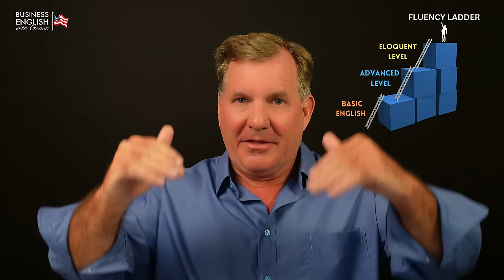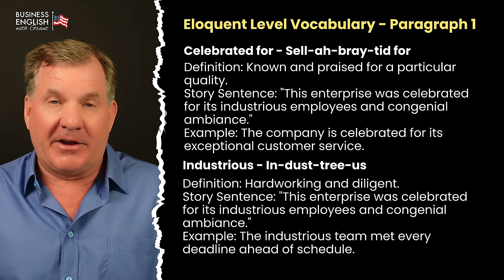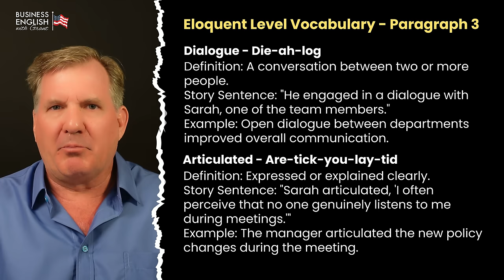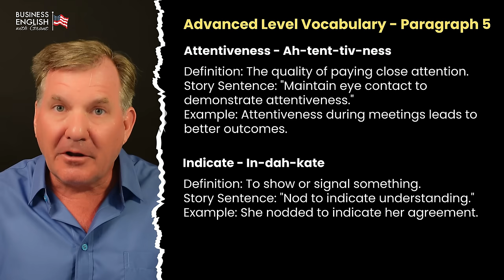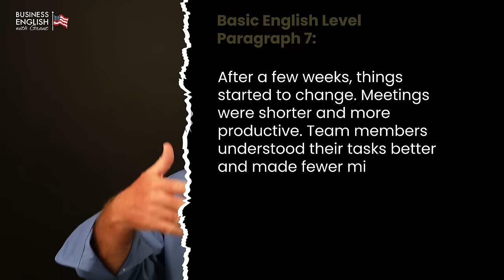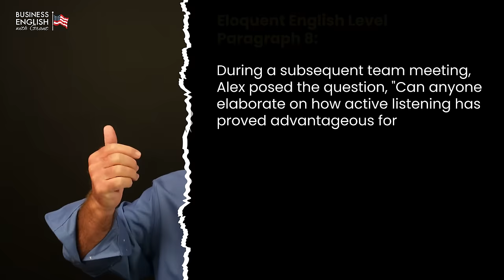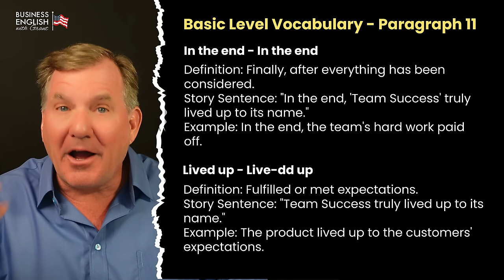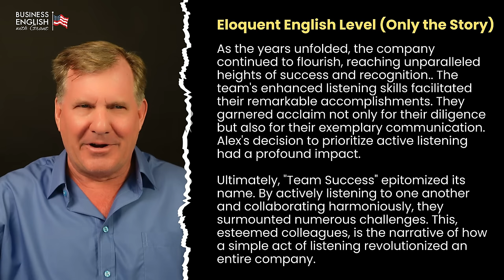Learn English Through Story Episode #3 - The Power of Listening: Confident Future Podcast #5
Welcome to the Confident Future Podcast #5 where I present Learn English Through Story Episode #3 - The Power of Listening.  I follow just a little bit different format from Episode #1 & Episode #2, where I've broken this Story down into 11 paragraphs in three levels of the same story.

I'm going to go through the Basic English Level - Paragraph 1, go through the vocabulary of that same Basic English Level - Paragraph 1 and then we'll go up to the next level, the Advanced level, and I'll just read Paragraph 1 and I'll go through the vocabulary of the Advanced Level. And then finally we'll go  to the Eloquent Level of Paragraph 1 and go through the vocabulary of that. I'm going to take you through the Fluency Ladder with each of these eleven paragraphs in these three stories.

🌟 Learn English Through Story is for ALL Levels of English Learners - The Power of Listening
This episode of my English podcast is great because anyone that is trying to learn English will benefit from this. Maybe you are a beginner ESL student or you are an advanced English student. This video has something for everyone. I share a great business English story with 3 different levels of english vocabulary.

🎙️ The Confident Future Podcast 🎙️
Welcome to the Confident Future Podcast – your special place for building confidence in all parts of your life. This is your home for mastering confident communication in the business world. In each episode, I will share interesting stories, useful vocabulary, real-world business conversations and much more. Whether you're tuning in for a Deep Learning of Vocabulary or listening to a conversation breakdown, you're sure to find actionable insights that will elevate your communication and increase your confidence.

🎯 In this video, you'll learn:
Please look at this long video as a full course in Building English Confidence. You will be able to practice your English Listening Skills, English Speaking Skills, English Shadow Practice, Deep Learning of Vocabulary and so much more.

MY OTHER SOCIALS:
👨‍💻  Linkedin / Grant Fenton Business-English Coach

⌚️Timestamps:
00:00 - Introduction
08:38 - Full story of Basic English Level
13:39 - Paragraph 1 at 3 English Levels
33:05 - Paragraph 2
46:07 - Paragraph 3
60:48 - Paragraph 4
75:10 - Paragraph 5
93:46 - Paragraph 6
107:34 - Paragraph 7
118:59 - Paragraph 8
135:16 - Paragraph 9
144:47 - Paragraph 10
158:44 - Paragraph 11
173:23 - The 3 Stories
173:23 - Story 1
177:26 - Story 2
181:52 - Story 3
186:40 - Conclusion